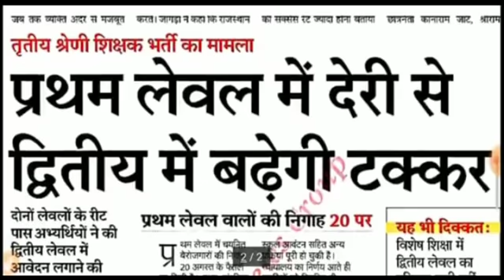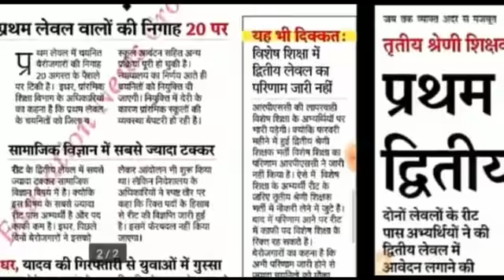Reet Level 2 बुरी खबर कट ऑफ रहेगी अबकी बार बहुत ज्यादा इसकी वजह है यह Latest Update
कट ऑफ रहेगी अबकी बार बहुत ज्यादा क्योकि पद बहुत कम और प्रथम लेवल के फैसले में भी हो रही है देरी Latest News